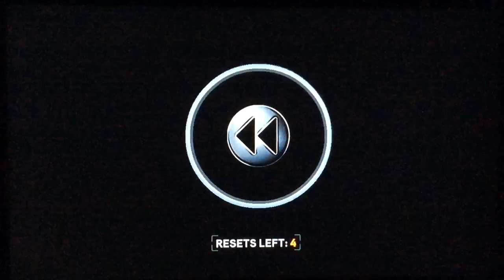Need for Speed: The Run - Industrial Run - Industrial Run | Signature Edition BMW M3 GTS | 01:36.63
Need for Speed: The Run - Industrial Run - Industrial Run | Signature Edition BMW M3 GTS "Jack" | 01:36.63